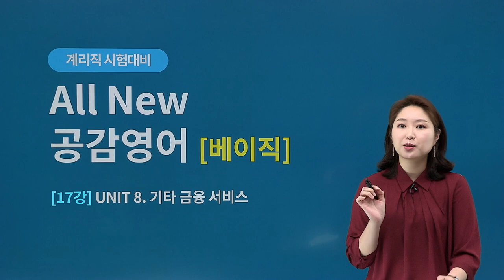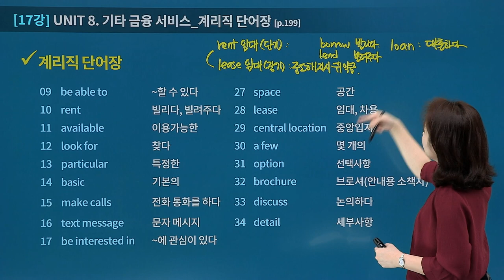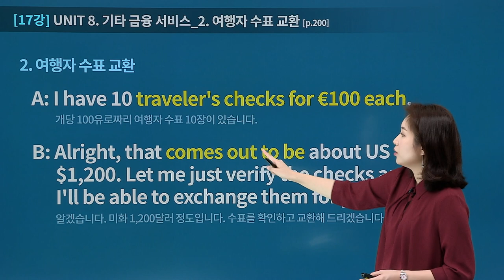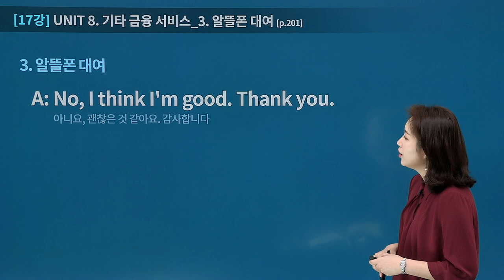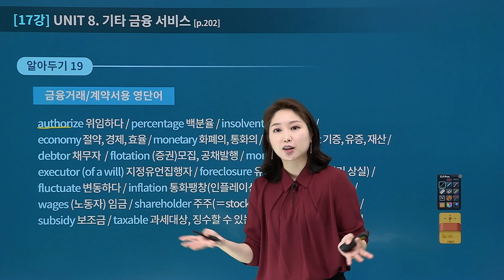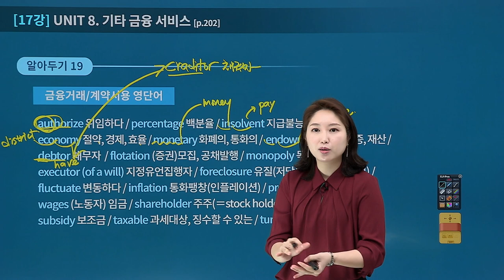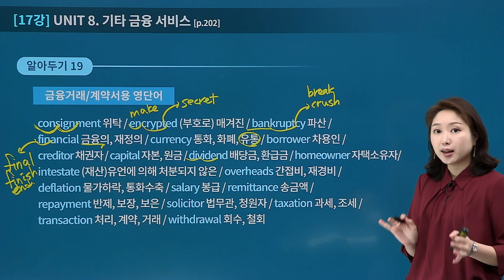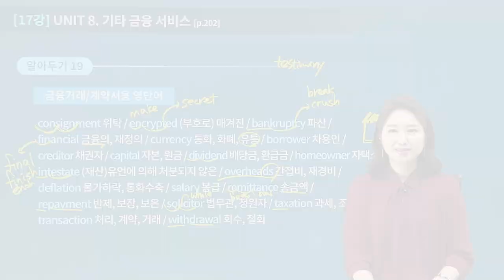[유상통] 계리직 ALL NEW 공감영어 베이직 17강